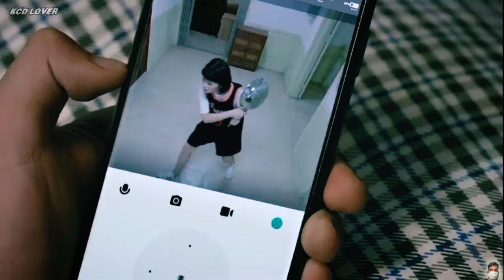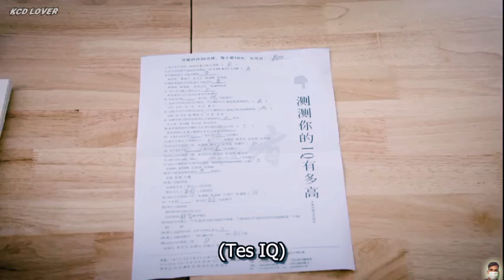Famous Boy Fall In Love with Poor Girl ❤️ Chinese Mix Hindi Songs 2024 ❤️ Korean Mix Hindi Songs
Rich Ceo Fall In Love with Poor Girl ❤️ Korean Mix Hindi Songs ❤ My Sweet Monster ❤️ Chinese Mix

 ℹ️(Channel Information)-
KCD Lover Channel is an entertainment and explainer YouTube channel... in which I have also added my voice...

🍫COPYRIGHT DISCRIPTION These All Things Are Copyrighted. We Just Edited And  Published    To.  All Right to above Music Label & No Copyrights Infringement intended.

chinese drama hindi songs
men in love chinese drama
the best day of my life 2024 explain in hindi
chiness mix hindi songs
the best day of my life chinese mix song
chinese mix
chiness mox hindi song cute love story
men in love chiness mix love story
chiness mix boss hindi songs boss love story
men in love 2024
the best day of my life korean drama explained in hindi,
the best day of my life chinese drama,
the best day of my life chinese drama ost,
punjabi songs,
korean mix hindi songs 2024
hindi song
ew chinese mix hindi songs,
korean mix hindi song,
as beautiful as you hindi

new chinese drama in